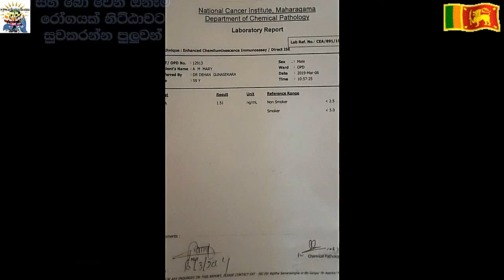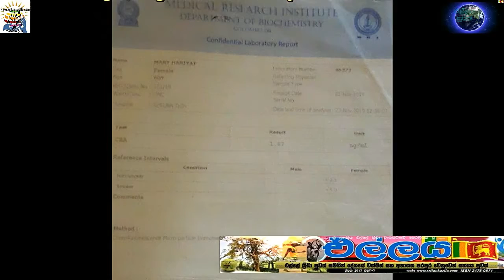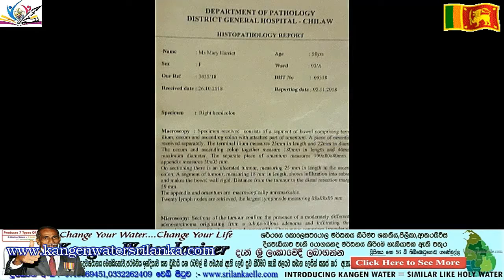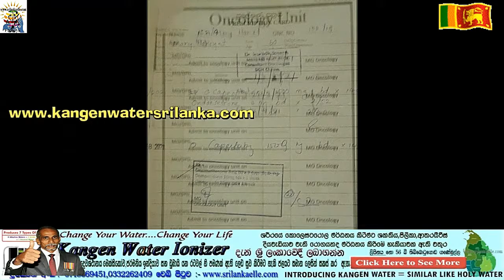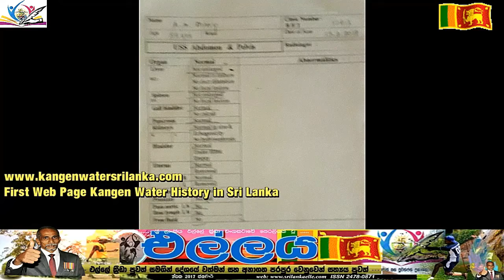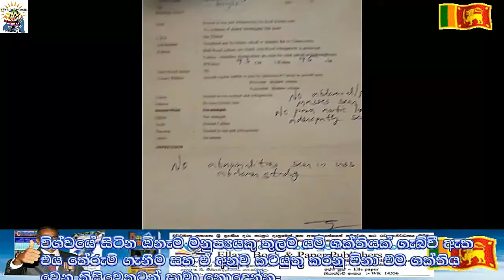පිලික රෝගය නිට්ටාවට සුව කරන්න පුළුවන්...බලන්න මිතුරන්ට ෂෙයා කරන්න..දුරකතන 0718669451.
පිලික රෝගය නිට්ටාවට සුව කරන්න පුළුවන්...බලන්න මිතුරන්ට ෂෙයා කරන්න.Cancer can be completely cured ... See and share with friends.
ලොවට අලුතින්ම හදුන්වා දෙන වෙදකම විශ්වයේ ජීව බලය උපයෝගී කර ගනිමින් කරනු ලබන වෙදකම The Healing Of Universal Life Force Energy විස්තර ලබාගැනීම සදහා අමතන්න විශ්ව ජීව බල වෛද්‍ය එස් ජූඩ් සිල්වා..දුරකතන 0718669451. කිසිම බෙහෙතක් නොබී දිවි ගෙවන හැටි උගන්වන්න පුළුවන් බැවින් මෙය හැකිතාක් ෂෙයා කරන්න. දුරකතන අංක 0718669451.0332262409
යුටියුබ් Sri Lanka Elle
පේස්බුක් Elle Paper